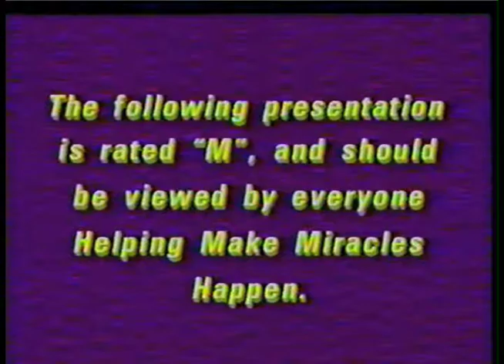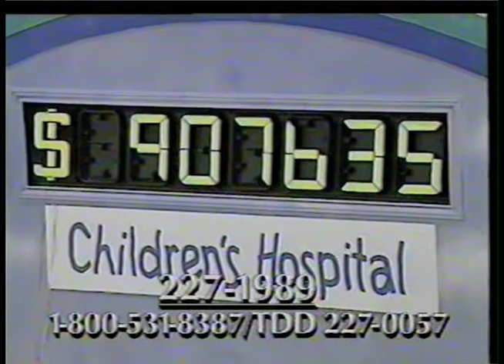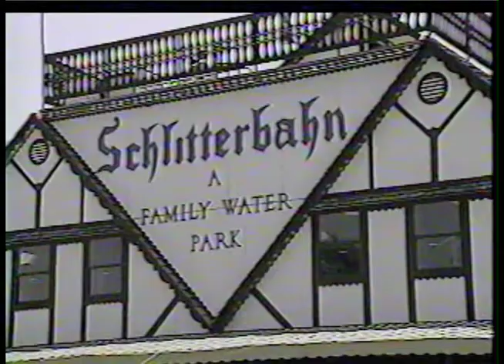Children's Miracle Network Telethon Presentation Video for the Santa Rosa Children's Hospital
Children's Miracle Network Telethon Presentation Video for the Santa Rosa Children's Hospital (Fall 1989) voiced by George McKenzie, telethon host; shot by Henry Martinez, KMOL-TV 4 director; and written/field produced by Denise F. Barkis, telethon coordinator.